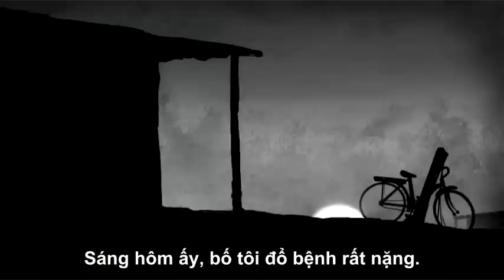[Vietsub] Câu chuyện về bệnh tả | The Story of Cholera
Bản dịch được thực hiện bởi Video Vietsub